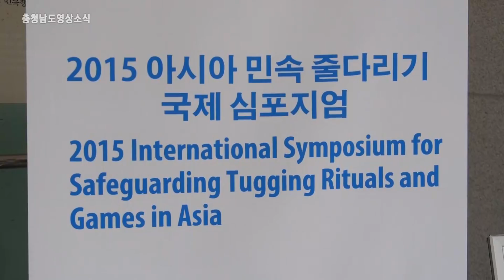11회차 영상소식 콘텐츠 (4월3주)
11회차 영상소식 콘텐츠 영상입니다^^